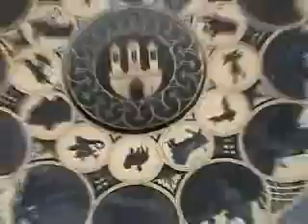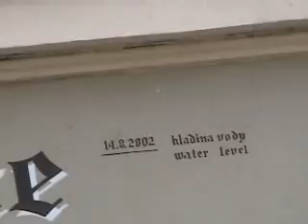Prague 1 de 2 (EU-21)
Promenade dans les rues de Prague.
Un conte érotique se déroulant dans Prague.